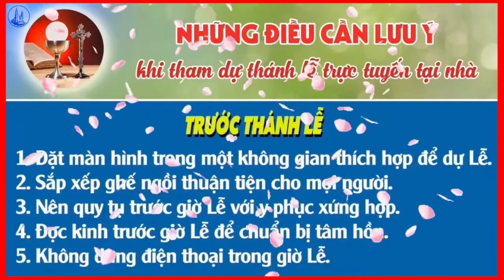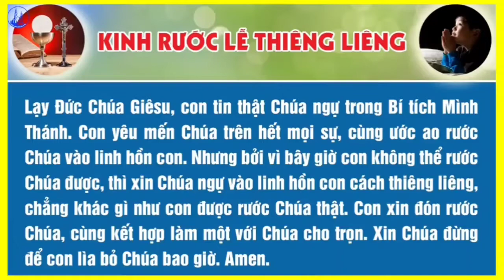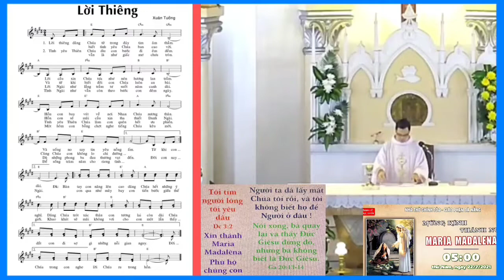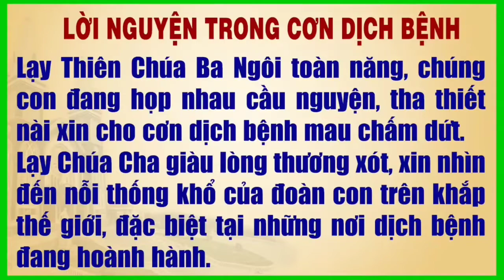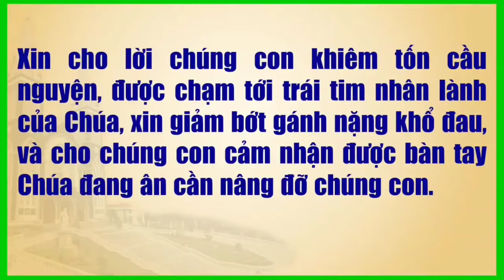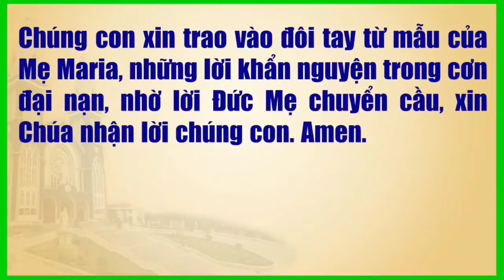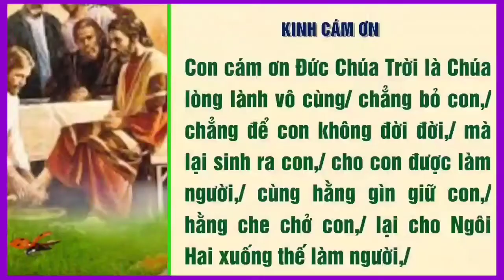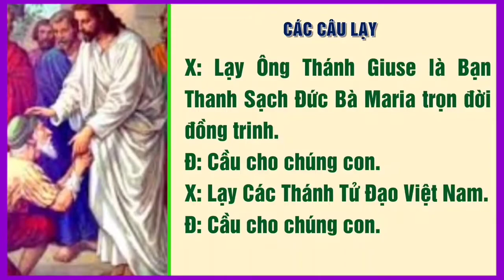(OL) Thứ Năm 22-07-2021 Tuần XVI Mùa Thường Niên Năm B